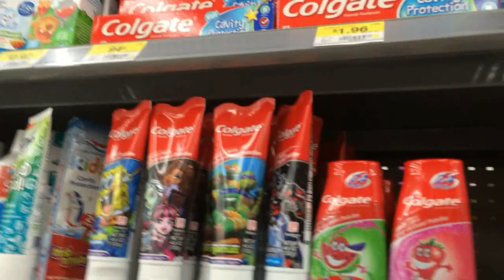Пиньята- удовольствие для детей. И мелочевка для дома.